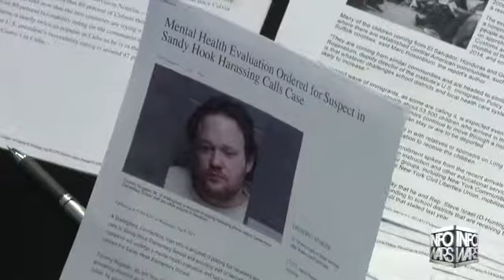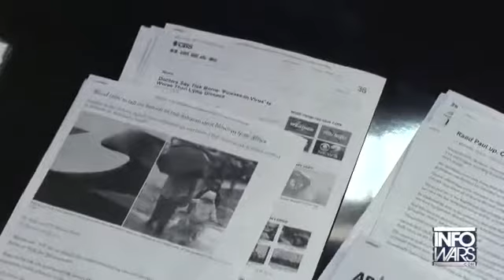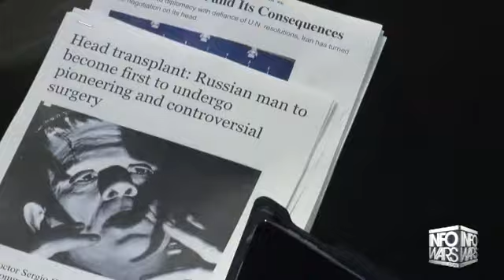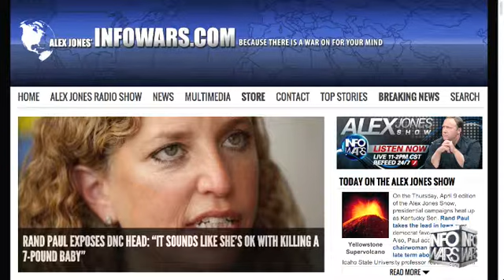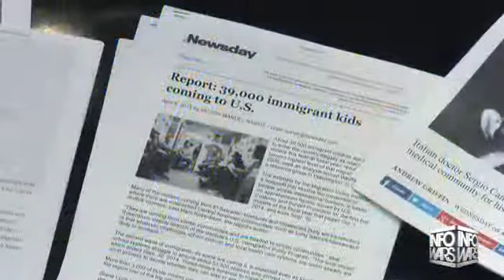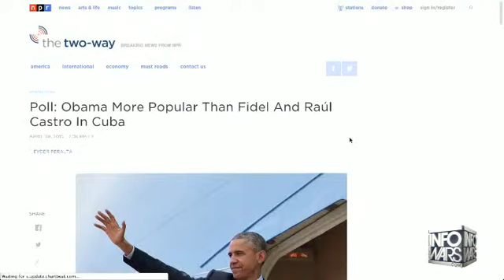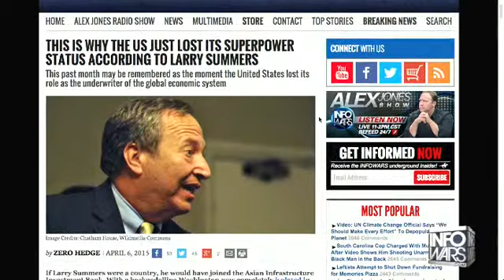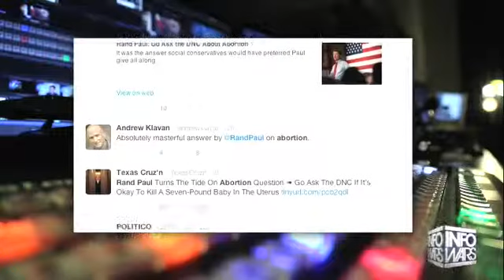The Alex Jones show April 9th 2015 2